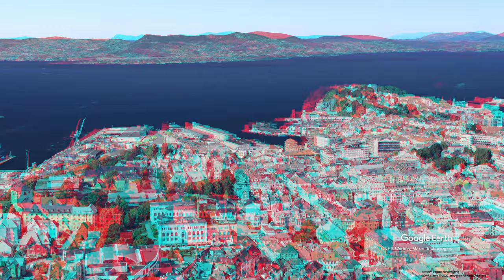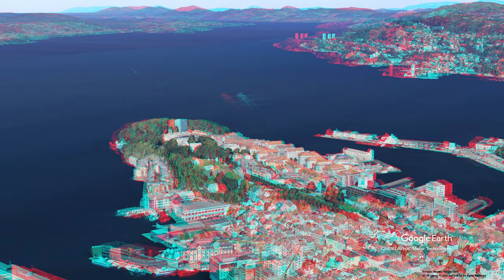3D video, Bergen, ANAGLYPH, RED/CYAN, 3D RED/CYAN 3D, 3D ANAGLYPH, Google Earth, Norway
3D video, Bergen, ANAGLYPH, RED/CYAN, 3D RED/CYAN 3D, 3D ANAGLYPH, Google Earth, Norway

Bergen, historically Bjørgvin, is a city and municipality in Vestland on the west coast of Norway. At the end of 2019, the municipality's population was 283,929, and the Bergen metropolitan region has about 420,000 inhabitants.
Bergen is the second-largest city in Norway. The municipality covers 465 square kilometres (180 sq mi) and is on the peninsula of Bergenshalvøyen. The city centre and northern neighbourhoods are on Byfjorden, 'the city fjord', and the city is surrounded by mountains; Bergen is known as the 'city of seven mountains'. Many of the extra-municipal suburbs are on islands. Bergen is the administrative centre of Hordaland, and consists of eight boroughs: Arna, Bergenhus, Fana, Fyllingsdalen, Laksevåg, Ytrebygda, Årstad, and Åsane.